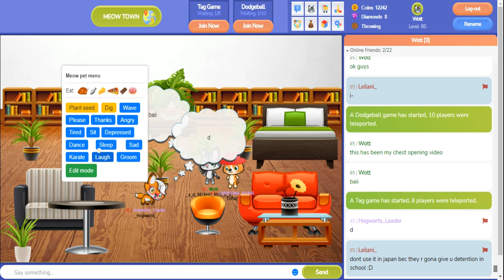Meow Playground Game play #3 | Epic Chest Opening Opening | Opening 140 chests!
I started off with 555 coins and no diamonds. After this chest opening of 59 basic chests , 67 silver chests , 11 golden chests and 3 mysterious chests , I had 12242 coins and 8 diamonds!! Watch - and enjoy!